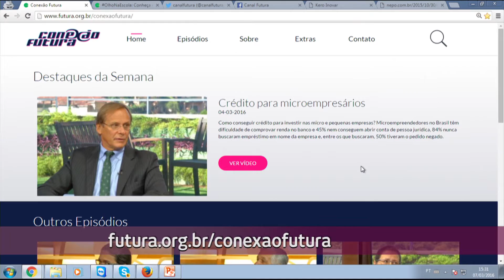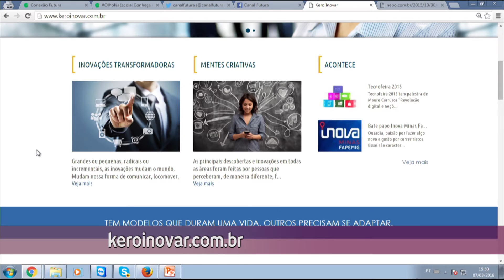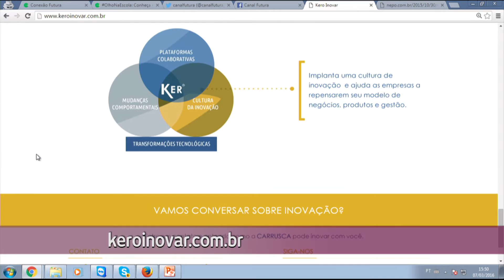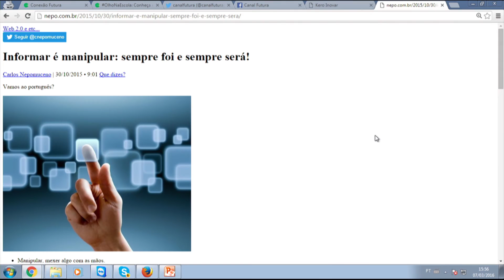Trabalho e Profissões: Inovar - Conexão Futura - Canal Futura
Um estudo realizado pelo Instituo Gallup, em 142 países, constatou que em média, apenas 13% dos trabalhadores do mundo estão engajados. Isso significa que a maioria das pessoas está desmotivada e descomprometida com as organizações para as quais trabalham. Já um levantamento feito com 100 líderes empresariais da Confederação Nacional da Industria, apontou que 62% dos entrevistados consideram baixo ou muito baixo o grau de inovação da indústria brasileira. Como conciliar a inovação com rentabilidade e otimização do tempo no trabalho?
Entrevistados:  Mauro Carrusca, especialista em inovação e Carlos Nepomuceno, consultor estratégico digital.
Exibição: 14 de março de 2016